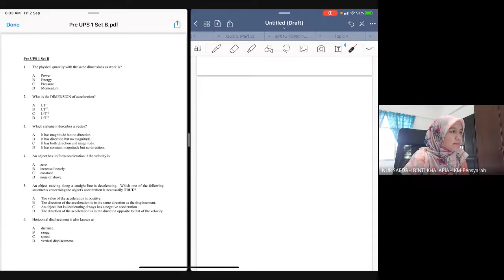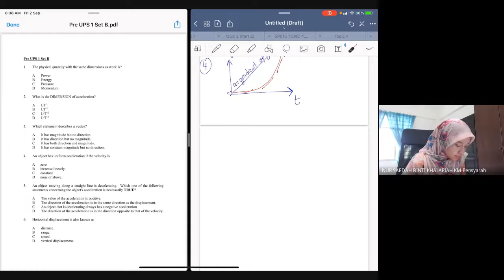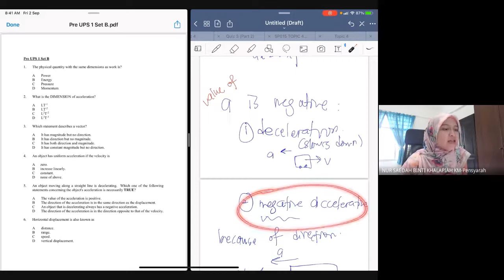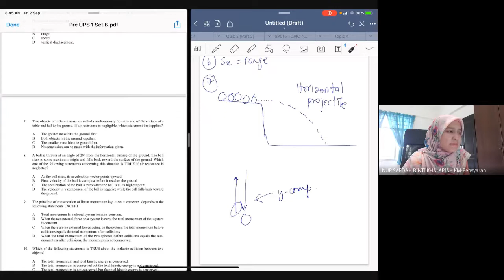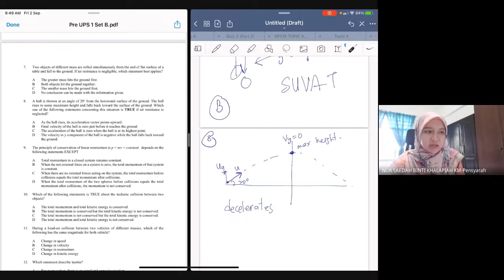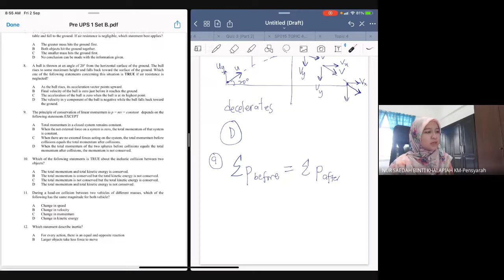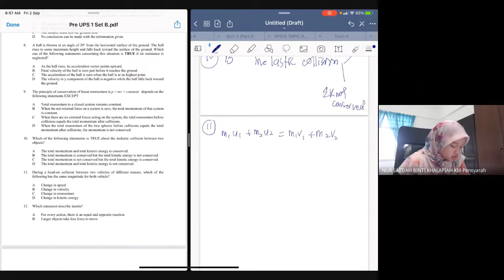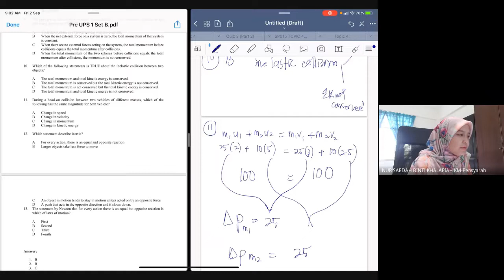Discussion of Pre-UPS1 Set B